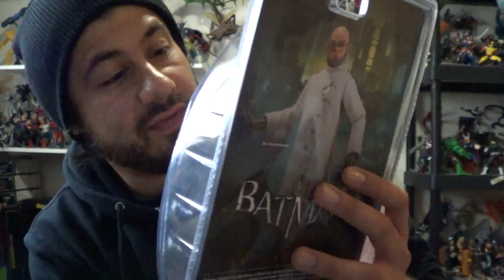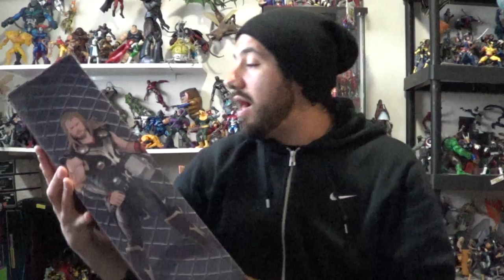MASSIVE Unboxing + PO Box Pick-Ups 2/4/14